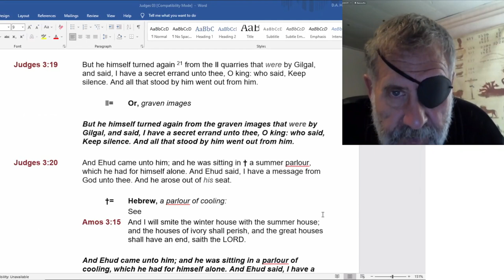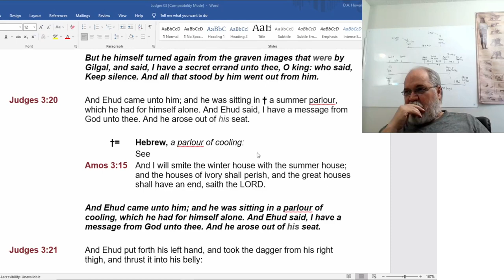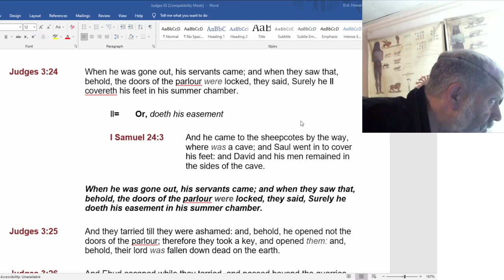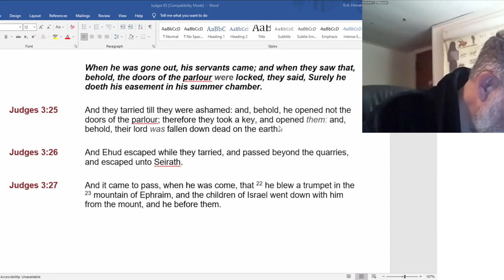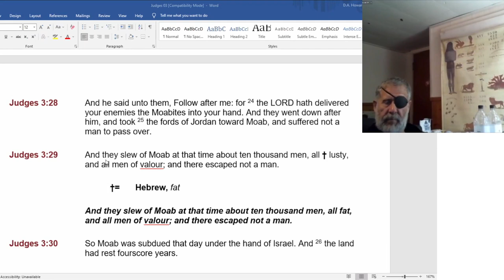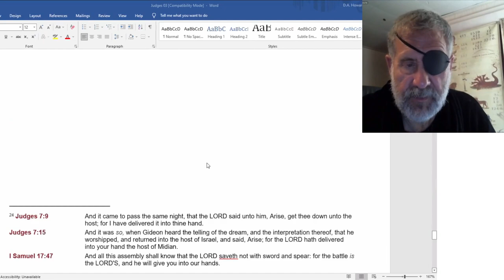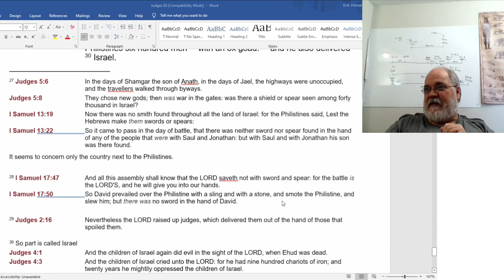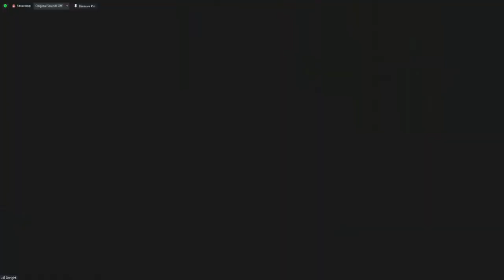2022 06 05 112. Understanding The Lines